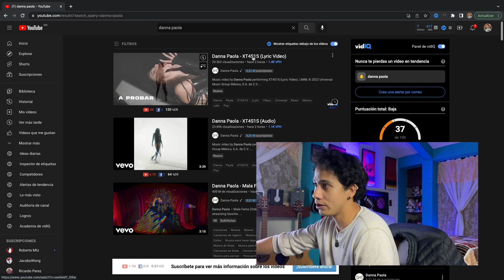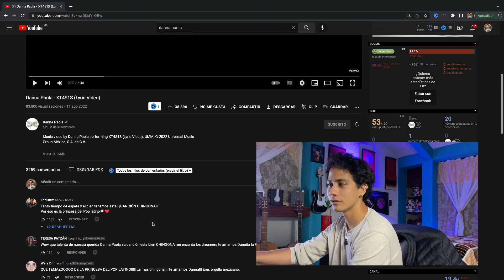Reacción XT4S1S - DANNA PAOLA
Bienvenidos a un nuevo Opinólogo. En esta ocasión les traigo la video reacción y análisis de XT4S1S de @Danna.